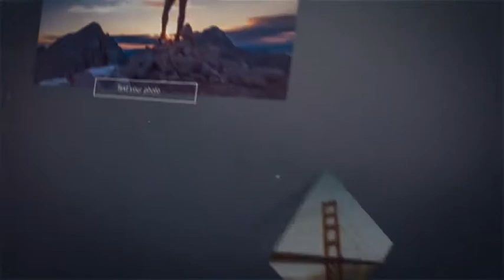Slideshow | After Effects template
Last Update: 28 January 16
Created: 26 January 16
After Effects Version: CC 2015, CC 2014, CC, CS6
Universal Expressions: Yes
Length: 0:40, 1:36, 2:10, 3:36
Resolution: 1920x1080
File Size: 40MB
Media Placeholders: 10, 30, 40, 70
Text Placeholders: 10, 30, 40, 70
Category: (video-displays)

Description: 3D Slideshow Triangles Perfect For: Travel slideshow, Holiday, photo video slide show .Movie or tv show opener . Special events . any media opener . trailer, intro, promo quick elegance video,  parallax slideshow,  modern reel and any other slideshow photo album or demo reel with elegance parallax titles Here is a new Slideshow with inspirational and beautiful minimal titles business, clean, corporate, display, dynamic, elegant, gallery, inspiring, parallax, photo, portfolio, promo, scrolling, slideshow. High Resolution: FULL HD 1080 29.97 frame rate Easy Customize No plugins required Color Control Easy use Tutorial included After Effects CS6 and above Music...